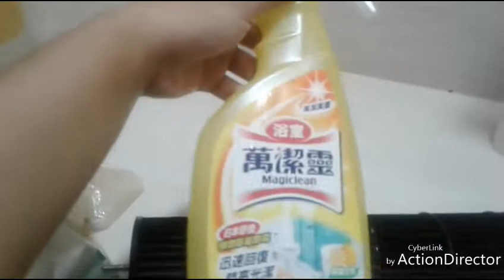TOWER FAN PANO LINISIN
Promise hind ako marunong mag open nito pero salamat ky lolo Google...

Buhay kungyan sa hongkong